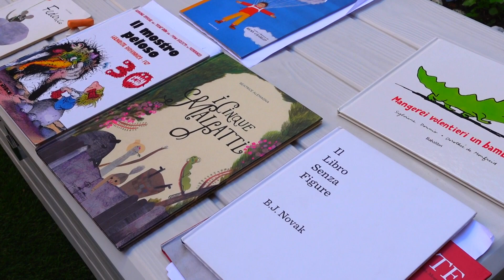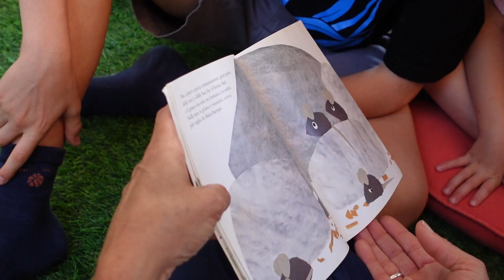I Linfoamici alla Rassegna delle Letterature Inclusive 2024 alla libreria Sognalibri di Ostia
🌾 La Rassegna delle letterature inclusive, organizzata da Fiaba-So-fando dell'amico Giancarlo Chirico e dalle libraie di Sognalibri - Libri e giochi per bambini, è un evento che seguo da tre anni con grande entusiasmo. Tanti appuntamenti tra libri, grandi autori, laboratori didattici per affrontare insieme tematiche importanti quali l'inclusione, l'integrazione e la disabilità. La quinta edizione della Rassegna si è chiusa con i Linfoamici, importantissima realtà di volontariato nel supportare  i pazienti malati di linfoma di hodgkin con tante attività in essere negli ospedali, per i piccoli pazienti e non solo. Complimenti a tutti per l'ennesima conferma di questa bellissima iniziativa culturale con l'invito a Giancarlo e a Sognalibri di continuare a proporla nei prossimi anni perché ormai è un appuntamento fisso e importante per l'intero Litorale Romano.